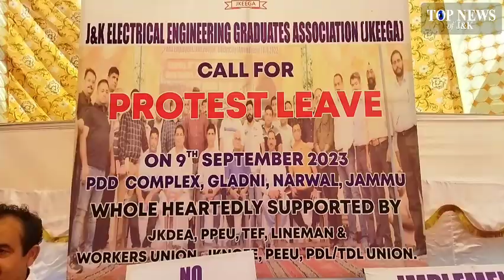JKEEGA organizes massive protest, seeks resolutions of demands from Govt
The Jammu and Kashmir Electrical Engineering Graduates Association (JKEEGA) organized a mass protest involving hundreds of engineers and employees from the Power Development Department (PDD).

The protest was led by Sachin Tickoo, the president of JKEEGA, and received support from various other major organizations of PDD employees in Jammu, including the Diploma Engineers Association, Provincial Power Employee's Union, Lineman and Workers Union, Technical Employees Federation, JKNGEEA, PEEU & PDL/TDL, and other workers unions.

The primary concern of the protest was the inordinate delay in filling vacant positions across all cadres in the Power Development Department, Sachin Tickoo said adding that this delay has negatively impacted the morale of officers and affected the department's ability to deliver public services and address grievances.